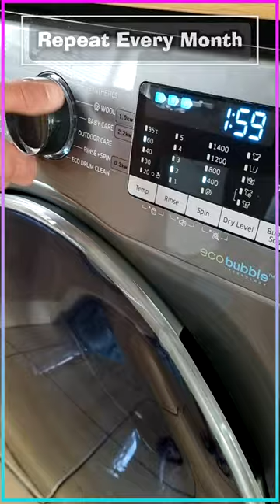🧼CLEAN Your Washing Machine like a PRO!✨💥🤩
In this short video, we'll show you how to clean your washing machine like a pro! This is one the quickest and easiest ways to clean your machine and save time in the long run!

If you're looking for a quick and easy way to clean your washing machine, then check out this video! We'll show you how to clean your machine quickly and easily, so you can get back to your busy life!